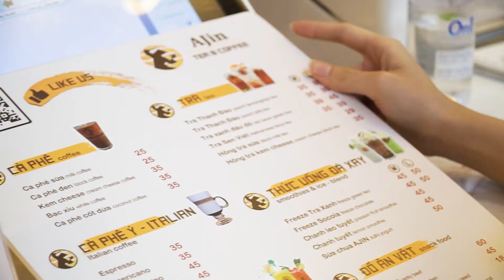NGHIỆN HẠ LONG: KHÁM PHÁ QUÁN CAFE ĐỒNG GIÁ 19K ỒN ÀO SUỐT THỜI GIAN QUA TẠI HẠ LONG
Trong số NGHIENHALONG tuần này, hãy cùng vị Host quen thuộc Ngân Hà tới khám phá quán Ajin Tea & Coffee gây sốt suốt tuần qua nhé 👍
Sương Media dịch vụ quay phim chụp hình
Địa chỉ: 71 Nguyễn Văn Cừ, TP. Hạ Long.